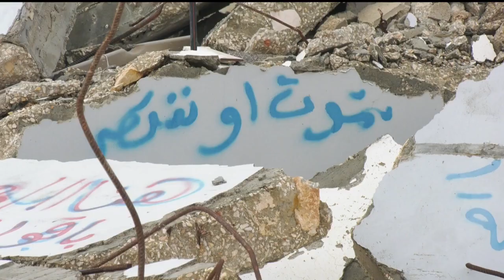فلسطين | الاحتلال يعتزم هدم منازل وحظائر وغرف زراعية في واد الجوايا بمسافر يطا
في جنوب الخليل، أخطرت سلطات الاحتلال منازل وحظائر وآبار مياه وخياما في منطقة واد الجوايا بـ مسافر_يطا بحجة عدم الترخيص وأنها مقامة على أراضٍ خاضعة لسيطرة جيش الاحتلال الإسرائيلي... المزيد من التفاصيل عبر التقرير المصور لمراسل الغد من الخليل رائد الشريف، عبر الفقرة الإخبارية.